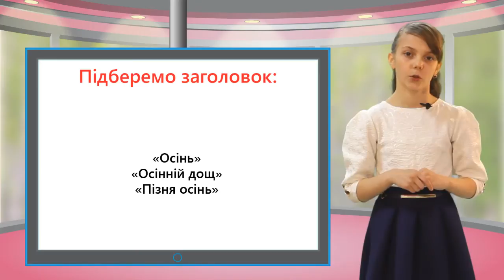Ukr roz mov p2 003